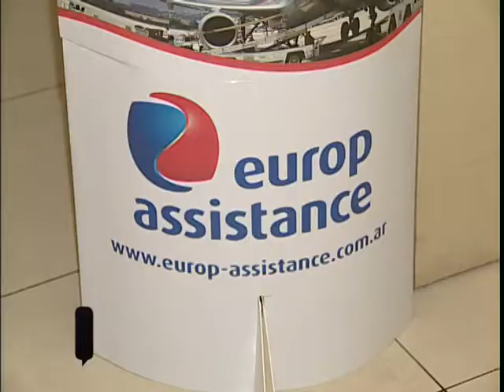Europ Assitance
Para viajar seguros.